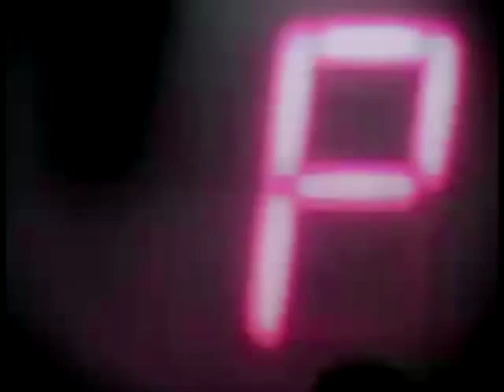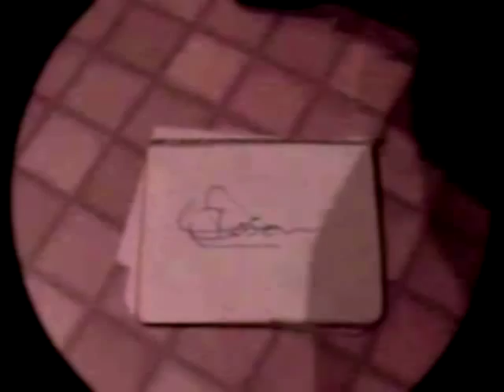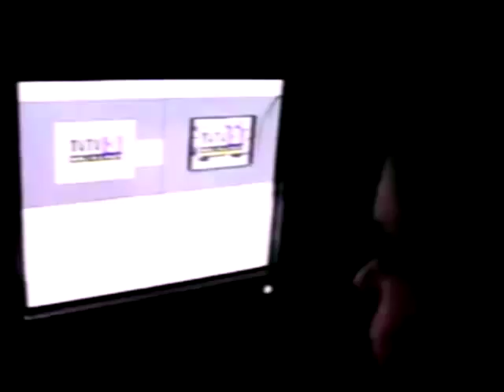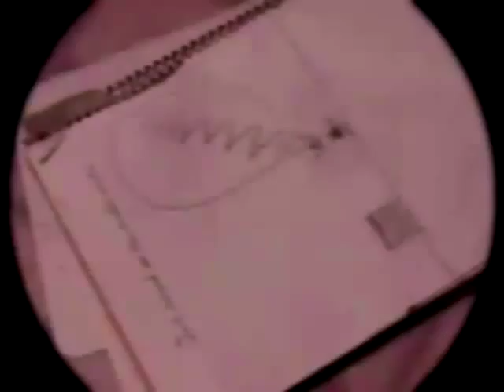Recoil - The Defector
From the album "Bloodline" - 1992